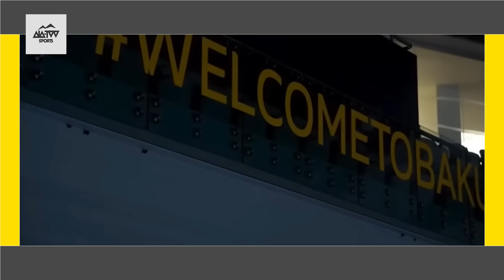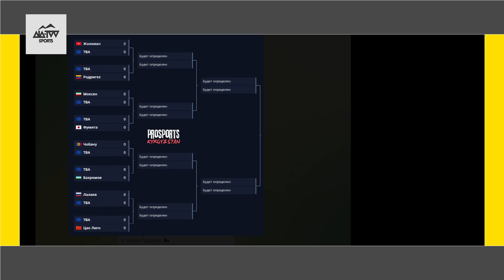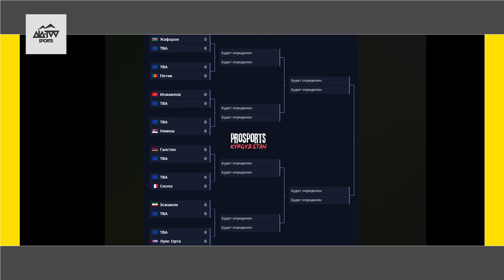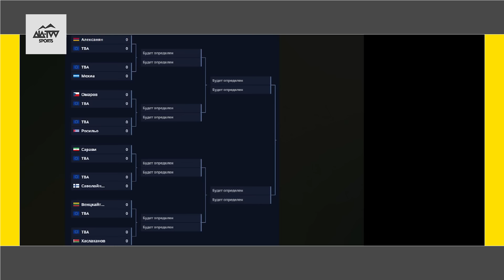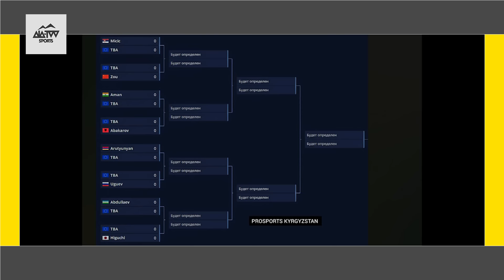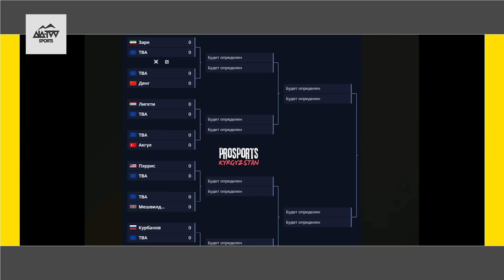ОЛИМПИАДА ОЮНДАРЫНА АЗ КАЛДЫ / Канча жолдомо бар?